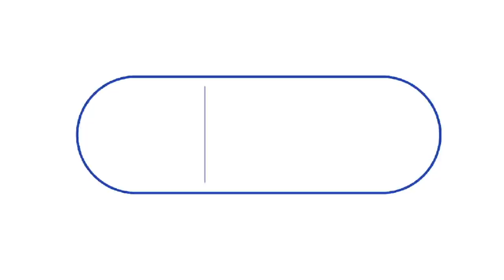Paul Raynor after pulsating victory against Cheltenham